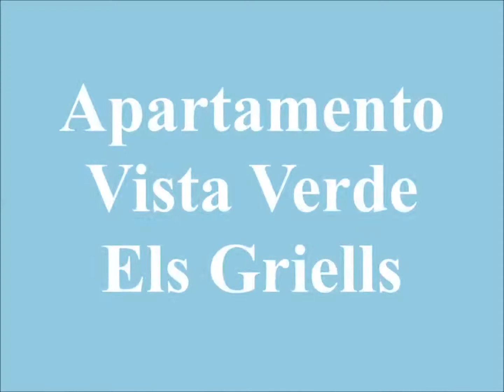Venta Apartamento en Estartit - Apartamento a 100 m de la playa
Inmocosta API Estartit -

L´Estartit, Urb. Els G